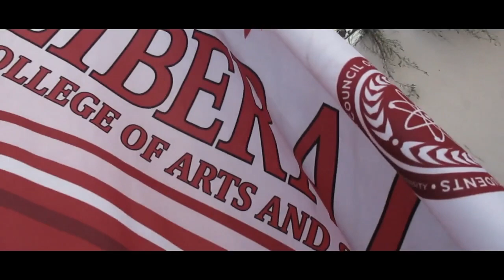CEBU NORMAL UNIVERSITY [INTRAMURALS 2019]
Videographers: Dannalie Degamo & Joji Mae de Juan
Editor: Lovelyn Daronday
Writer and Producer: Bryan Fernandez
Director and Editor: Empeds Casul

If you have any questions, feedback or just general comments then be sure to leave it in the comment section below! I love you guys!